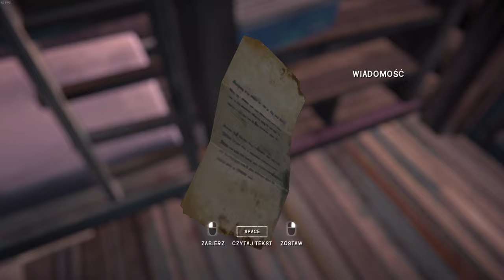(DLC) #85 - Zwiedzamy nad zasypaną chatą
Wiemy gdzie iść, czas poczekać na zorzę. A gdy nie ma zorzy? Łazimy i zwiedzamy!

Zapraszamy na: "Polska Grupa Fanowska" na fejsie